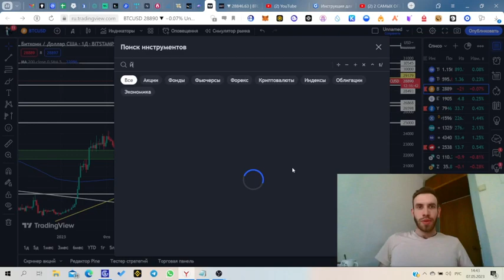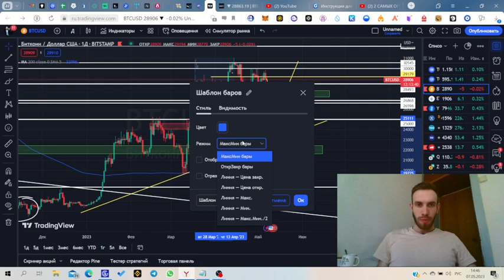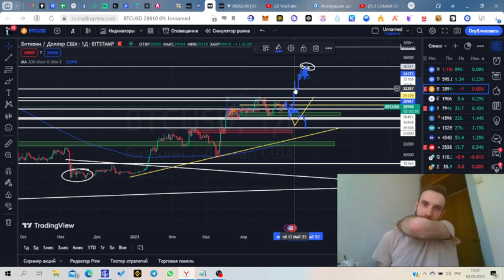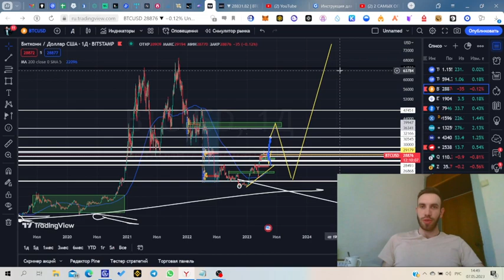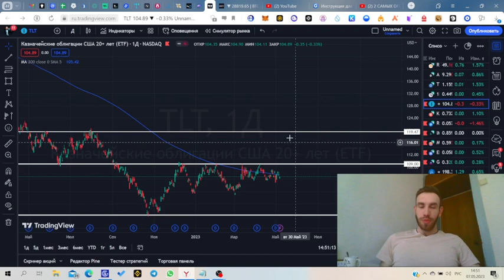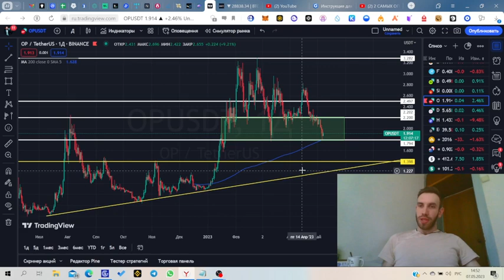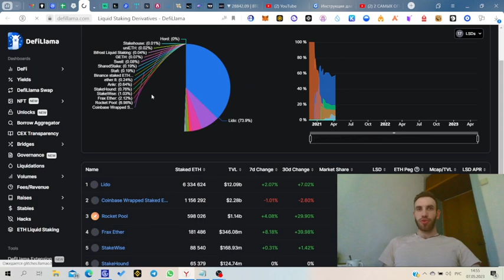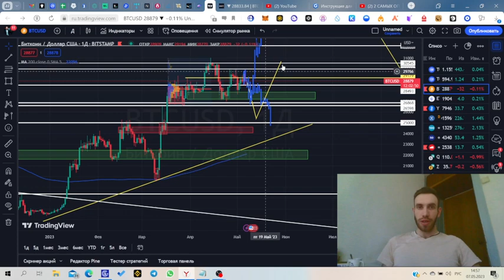🔴СЕЗОНА АЛЬТОВ НЕ БУДЕТ?!🔴 БУДЕТ ЛИ РОСТ БИТКОИНА?! 🔴ПЛАНЫ ПО ПОЗИЦИЯМ НА РЫНКЕ